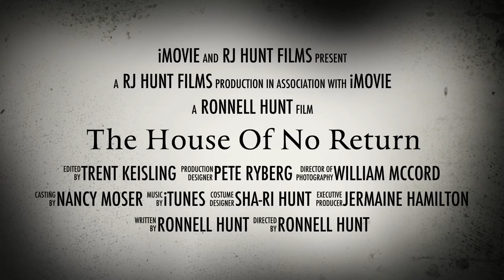"The House of No Return" - Official Trailer (2015)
Plot scene not released yet.  RJ Hunt Films and IMovie production. Directed and written by Ronnell Hunt. Credits in entirety are presented at end of trailer.